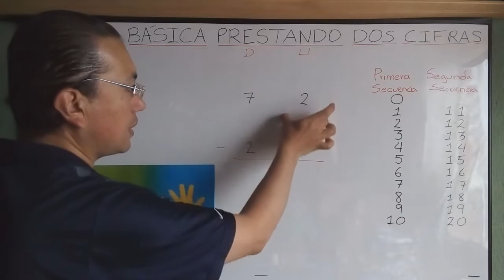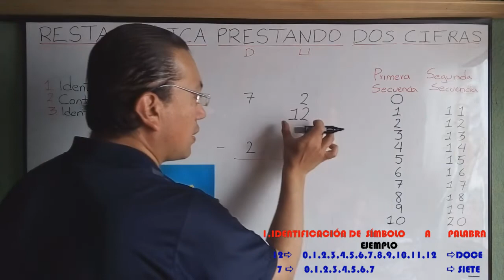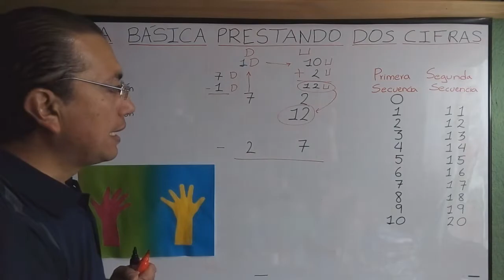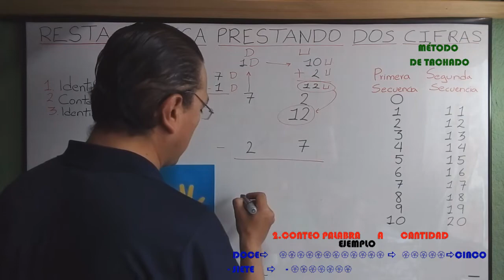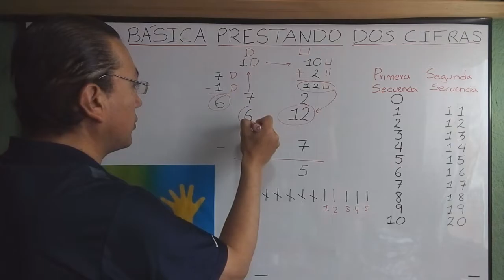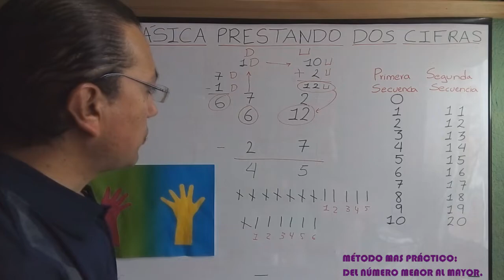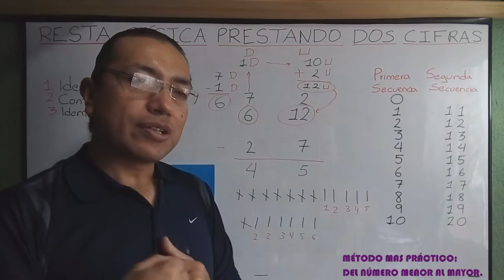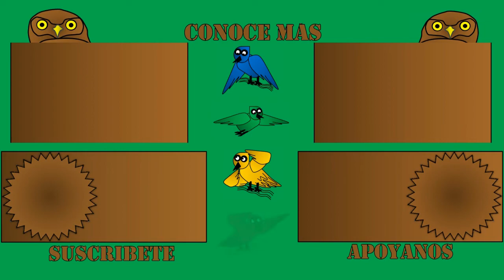RESTA DE DOS CIFRAS EJERCICIO 2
Descripción de los tres métodos: tachado,manos de apoyo y número menor a mayor, paso a paso y de forma detallada. Ademas mostrare en este ultimo ejercicio porque debemos ir aprendiendo el método del número menor a mayor para ir evolucionando nuestra habilidad. Vídeo esencial para quien quiera entender en resumen los proceso básicos de la resta.